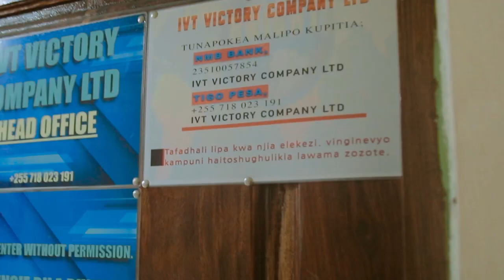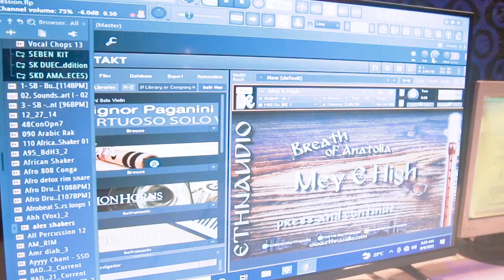MAKONDA AZITAKA MAMLAKA ZA SERIKALI NA POLISI KUMPA UHURU MBOWE AFANYE MIKUTANO TUTAMFUATA POPOTE.